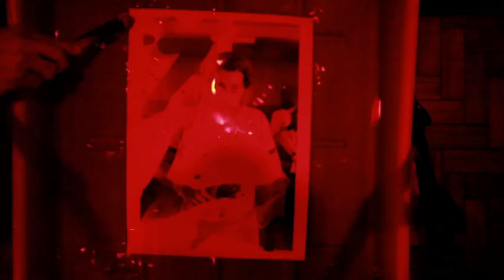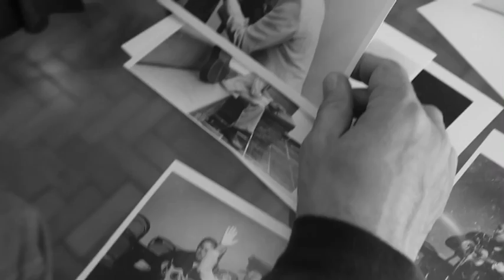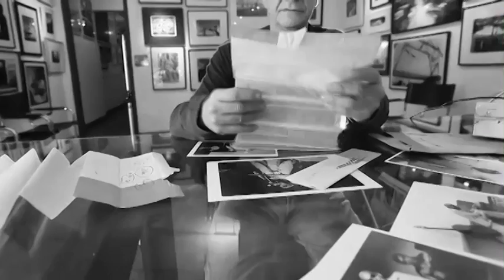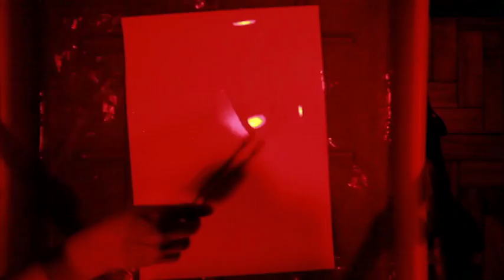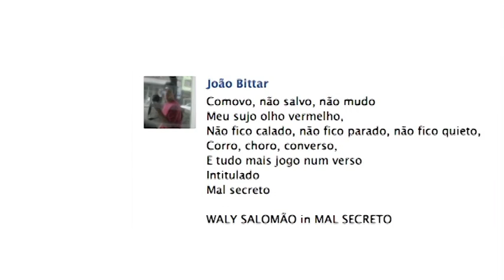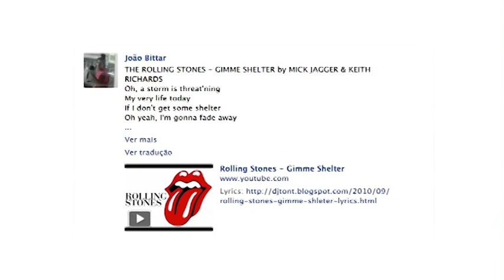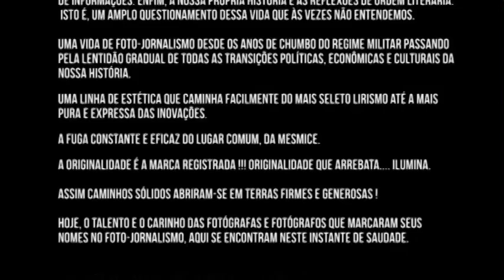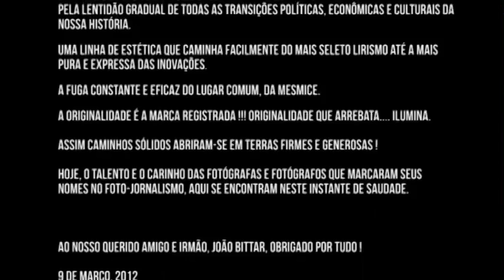exposição Fotojornalismo com Caráter de João Bittar (in memorian)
A Imã foto Galeria e o mês internacional da Fotografia 2012 convidam para abertura da exposição Fotojornalismo com Caráter de João Bittar (in memorian).

Organizadores: Egberto Nogueira e Heloisa Ballarini
(apoio e carinho dos Irmãos José Bittar, Julio Bittar e dos filhos Marina, Andre e Thays Bittar).

A exposição apresenta três recortes importantes do trabalho de João Bittar. A primeira parte reúne retratos históricos e fotos de importantes momentos do fotografia de João Bittar ao longo de sua vida dedicada ao fotojornalismo .
A exposição traz a clássica Foto do umbigo do Lula, o retorno de Miguel Arraes do exílio, a viúva de Santos Dias, Paulo Maluf, Janio Quadros, a mobilização popular pelas diretas já, Delfim Neto, Rita Lee e Tom Jobim . Muitas dessas fotos são apresentadas pela primeira vez em uma exposição. A segunda parte da exposição traz , diários fotográficos do cotidiano na sua página do FaceBook , publicados nos últimos anos:  espaço encontrado por ele para continuar publicando seus instantâneos. Segundo a ensaísta Marta Martins  , eles apresentam " o olhar insaciável do foto-documentarista diante do mundo e a voracidade em colecionar imagens. Quase como um paparazzi às avessas ao registrar essas imagens de pessoas comuns, João reinventa o ritual do fotojornalista repondo certa justiça imagética aos excluídos da mídia. São cenas urbanas que registram o movimento nas cidades, com pessoas envolvidas nos mais diversos afazeres cotidianos"  e, como ele mesmo avisava, "fotos sem cortes ou tratamentos de imagem".
No final da exposição 4 ampliações fazem uma homenagem ao sambista Cartola que João Bittar fotografou em 14 de dezembro de 1978 João tb conta em video , imagens e texto como foi o seu encontro com
Cartola: " Me espanta tamanho despojamento e simplicidade. Tenho que me controlar para não sair berrando que aquele homem silencioso e solitário em seu camarim no intervalo do show mereceria um tratamento a altura da sua imensa grandeza artística. Talvez minha própria presença incomodasse o gênio com aqueles cliques impertinentes e contínuos. Calei-me, para poder manter o privilégio de continuar. "

  Martins, Marta: Ressacralizações do olhar no cotidiano: os dários fotográficos de João Bittar.Fpolis: 2011.

Serviço:

Exposição "Fotojornalismo com caráter"

Autor: João Bittar (In Memorian)

Abertura dia 3 de agosto (sexta feira) a partir das 19h30, no SESC 504 Sul. A partir das 19h30, a companheira de Bittar, a fotógrafa Heloisa Ballarini faz uma visita guiada com o público presente para contar um pouco mais sobre a vida e obra do artista. Depois, o jornalista Nunzio Briguglio Filho fará uma palestra sobre o trabalho de João e as fotografias da exposição.